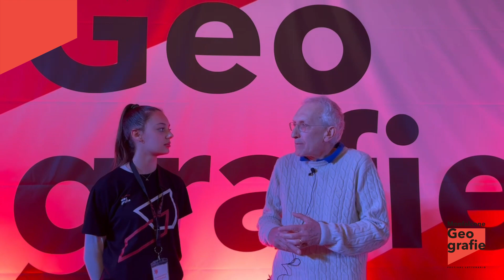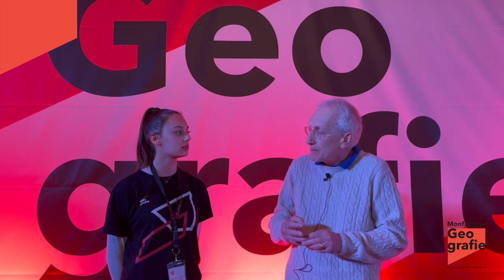Paolo Milone - Monfalcone Geografie 23 Marzo 2024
Paolo Milone, psichiatra, è nato a Genova nel 1954. Ha lavorato in un Centro Salute Mentale e poi in un reparto ospedaliero di Psichiatria d’urgenza. Per Einaudi ha pubblicato L’arte di legare le persone (2021 e 2022) e Astenersi principianti (2023).